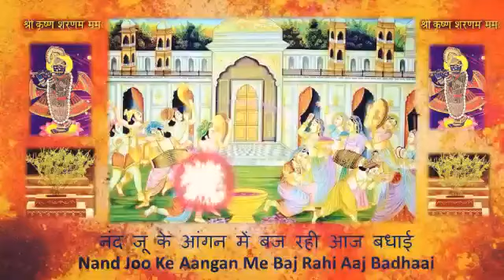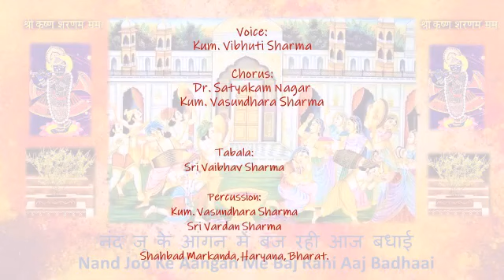नंद जू के आंगन में बज रही आज बधाई-Nand Joo Ke Aangan Me Baj Rahi Badhaai -By Kum. Vibhuti Sharma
नंद जू के आंगन में बज रही आज बधाई
Nand Joo Ke Aangan Me Baj Rahi Aaj Badhaai

सो सो बार बधाई लोको यहाँ लाखो बार बधाई

चमत्कार सा हुआ है लोगो हो गयी बात निराली
और रात रात में नंदबाबा की दाड़ी हो गयी काली

ना जाने किसी ऋषि मुनि ने धागा हाथ लपेटा
नंदभवन अनहोनी हो गई
बेटी हो गई बेटा

जुग जुग जीवे लाल तुम्हारो ये आशीष हमारी
ऐसे दें आशीष सब ही मिल बोले बृज बनवारी

So So Baar Badhaai Loko Yahaan Laakho Baar Badhaai

Chamatkaar Saa Hua Hai Logo Ho Gayee Baat Niraali
Aur Raat Raat Me Nand Baba Ki Daadi Ho Gayee kaali

Naa Jaane Kisi Rushi Muni Ne Dhaagaa Haath Lapetaa
Nand Bhavan Anhoni Ho Gai
Beti Ho Gai Beta

Jug Jug Jeeve Laal tumhaaro Ye Ashish Hamari
Aise De Ashish Sab Hi Mil Bole Bruj Banvaari

Western:

Gents:    F #
Ladies:   C #

Taal: Keherva (8Beats)

Video: Sudhir Joshi and Dr. Satyakam Nagar